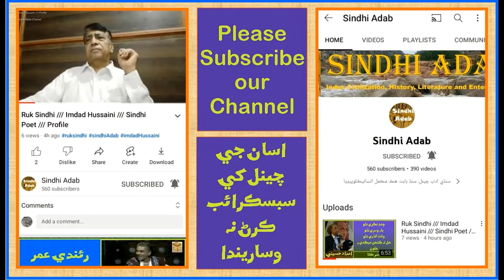Ruk Sindhi /// Flood Relief Camps in Sindh /// True Stories-02